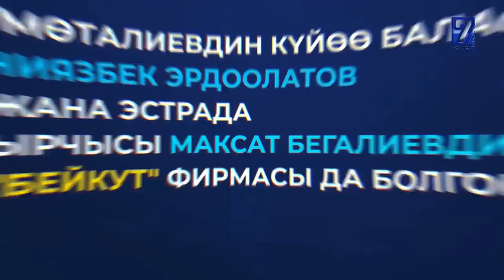ДЕПУТАТТАР ӨЗ КАРЫЗЫН ӨЛКӨ ЭСЕБИНЕН ТӨЛӨГҮСҮ КЕЛЕБИ???